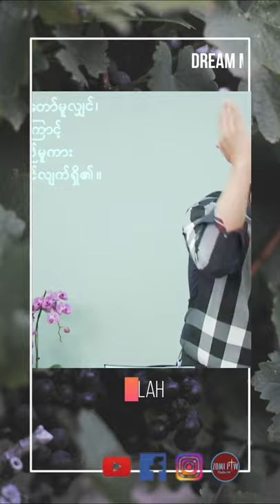Rev David Lah || ကျမ်းစာဘဲတတ်ပေးအထဲမှာဘာတန်ခိုးမှ မရှိဘူးဆိုရင် ခရစ်ယာန် မဟုဘူး။